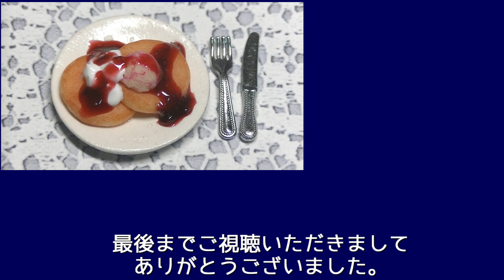樹脂粘土で、ミニチュアパンケーキ・アイスのせパンケーキの作り方 Miniature iced pancakes made from resin clay【樹脂粘土】【ハンドメイド】【ミニチュア】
こんにちは！舞華です。
今回は、樹脂粘土でアイスの乗った、ミニチュアパンケーキを作りました。
少しパンケーキの焼き色をつけるときに水分が多くしっぱいかな？
とも思いましたが、焼き加減はまちまちなのでこれもありという事で(*^^*)

いちごソースも熟成した感じを出したかったので、少し濃いめのソースも混ぜました。

パンケーキを完全に乾燥してからだと形が変えられないので、半乾燥のうちにお皿につけました。

果物を飾ってフルーツパンケーキにしてもいいと思います。
簡単なので作ってみてくださいね(*^^*)

沢山の方に見てもらい、少しでも参考になれば嬉しく思います。

又、コメント欄で、リクエストや感想等もお待ちしています(*^^*)

この動画を気に入っていただけたら、

ミニチュア大好き I love miniatures

こちらは舞華のハンドメイドチャンネルです。
興味がありましたら、ご覧ください。

興味がありましたら、こちらもご覧ください(*^^*)。

BGM

全曲無料で使えるBGM素材 フリー音楽素材/魔王魂